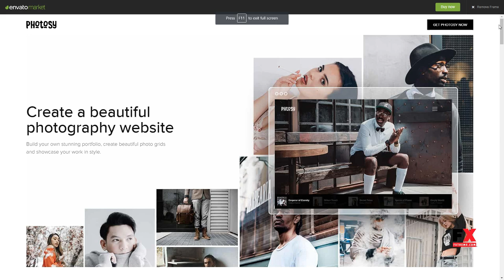Photosy Photography - Photography WordPress Linwood Domitian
Columns 4+

 Layout Responsive

 Tags agency, clean, creative, fullscreen, gallery, one page, parallax, personal blog, photo, photographer, photography, photography theme, photography wordpress theme, portfolio, responsive